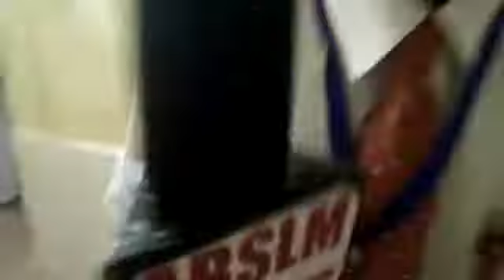Poor condition of district hospital uttarkashi (u. K)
Video from MAHESH BAHUGUNA PRESS